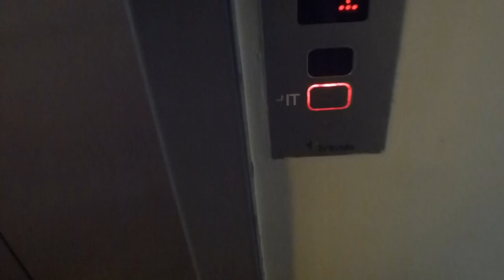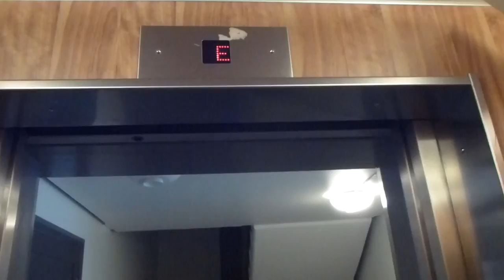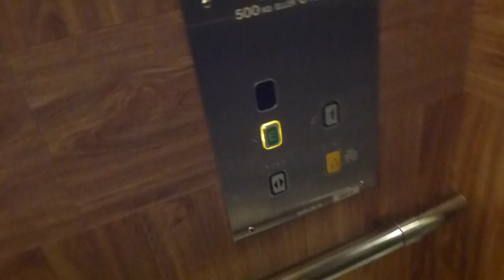Bravida Mod Traction elevator @ Danmarksgatan 14, Kista